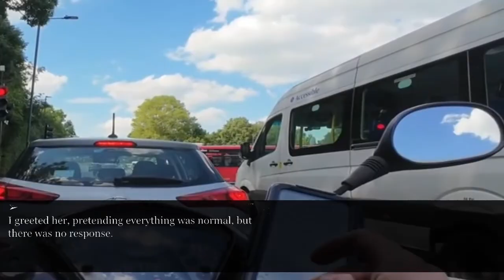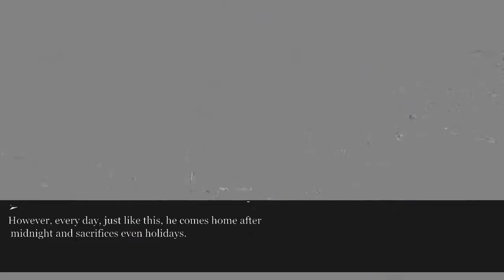I was hospitalized for sudden stomach pains and my daughter exposed my husband's involvement...